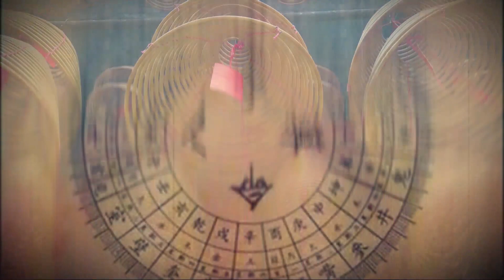【信而不迷】元辰宮裡具象化體驗，每人也可以輕易做到觀調顯化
元辰宮是每個人靈魂的居所，內裡的陳設可以反映到案主的內心世界與現實情況，進入元辰宮觀看，除了可以對自己有更深的認識外，還能做出適切的調整，從而為人生帶來美好的實相。

正因為觀元辰宮所能看到的是具像化的景像，所以比起其他身心靈工具更為容易做到。

歡迎大家也來參加體驗活動。